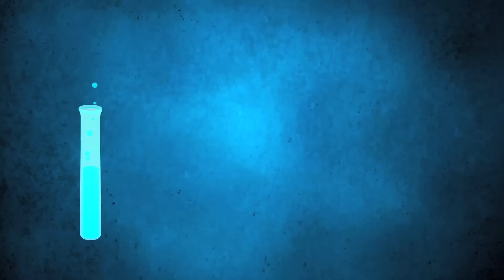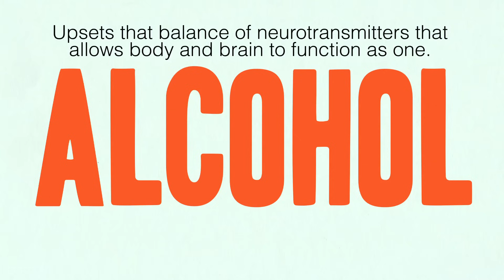Why Our Brains Want to Be Addicted | The Chemistry of Addiction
Why do we crave sugar, alcohol, cigarettes, and other pleasure seeking behaviors? Turns out, our brains kind of want to be addicted. Join Hank Green as he describes how our brains respond biochemically to various addictive substances and behaviors and where those responses have come from, according to science and biology! Let's go!